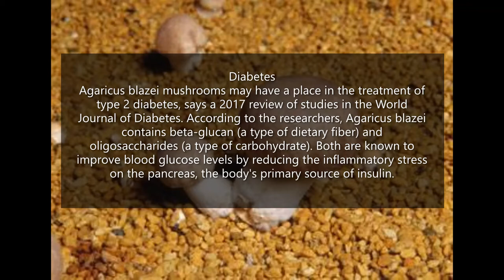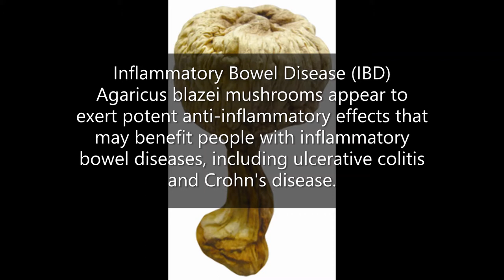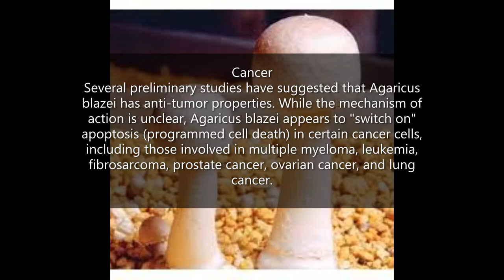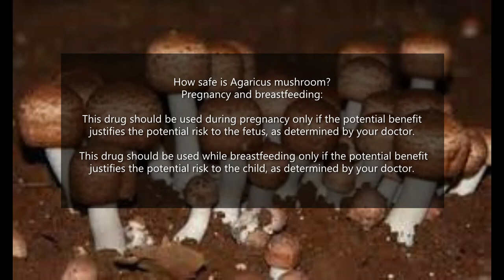The Health Benefits of Agaricus Blazei Murill Mushroom.